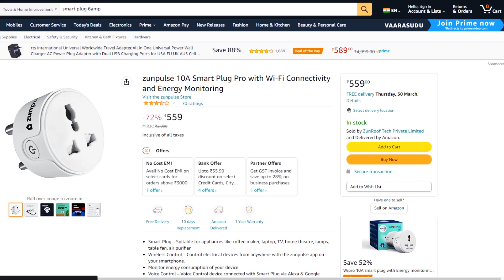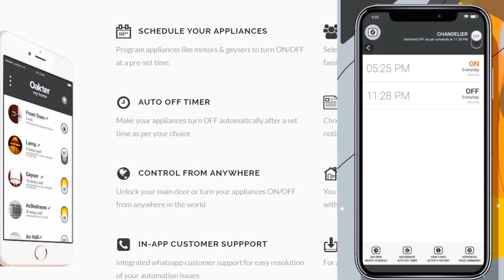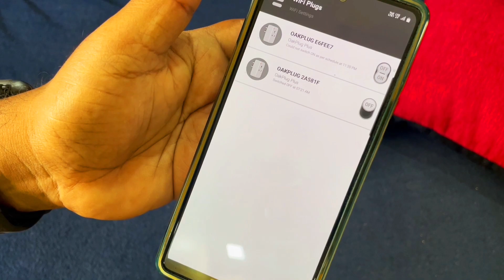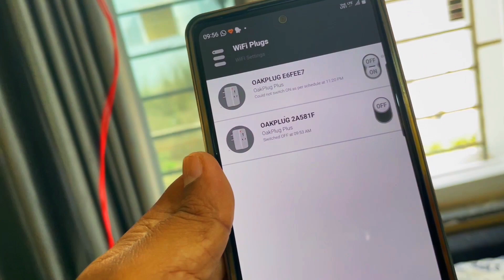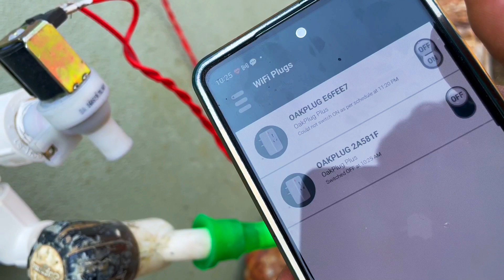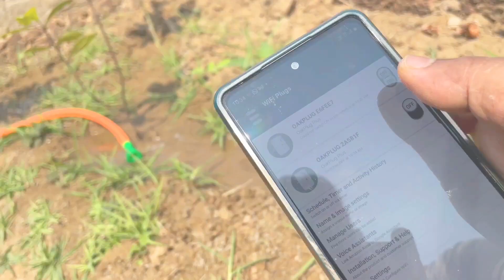मोबाइल से पानी की सिंचाई ! SMART IRRIGATION ONLY @700, ENJOY YOUR VACATION WITHOUT ANY TENTION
I wanted a clean solution of REMOTE IRRIGATION and got a proper Solution, using which I manage to give water to my plants on summer vacations , So sharing with you all.